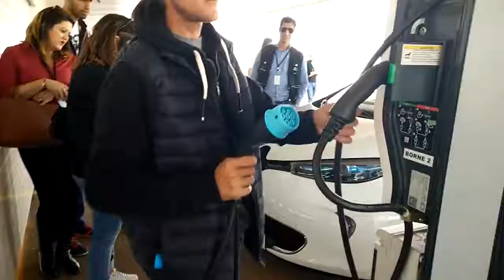Cop 22: Comment recharge-t-on une voiture électrique ? | Mekanikus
Cop 22: Comment recharge-t-on une voiture électrique ?